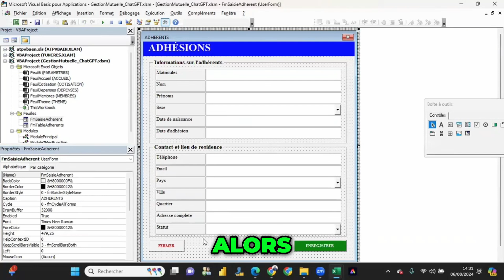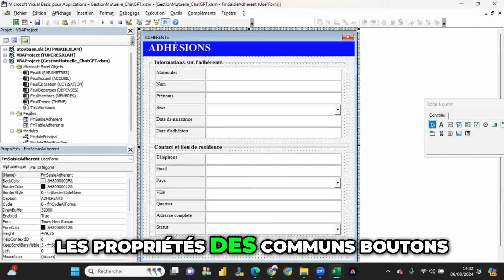Maîtriser les Formulaires: Questionnaire et Propriétés d'Objets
Dans cette vidéo, découvrez les bases de la création de formulaires. Répondez au questionnaire pour évaluer vos connaissances et explorez les propriétés des différents objets comme les zones de texte, les combo box et les boutons. Démarrez maintenant votre apprentissage !